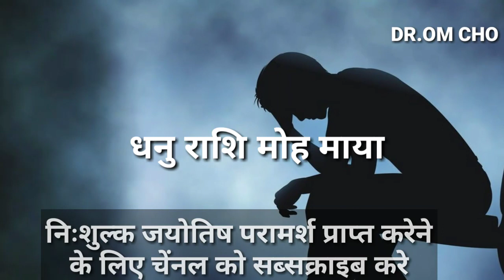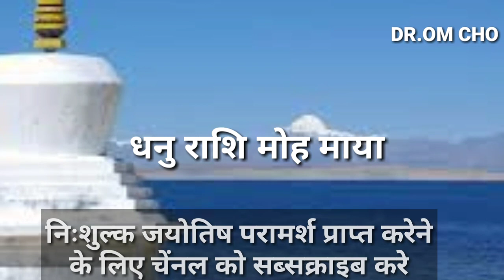धनु रहसी मोह माया | DHANU RASHIFAL | HOROSOCPE